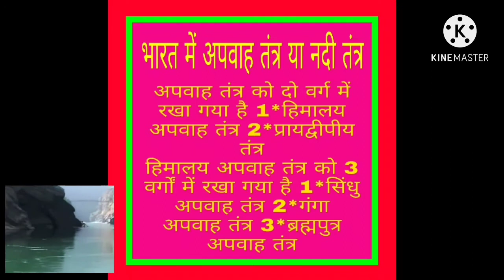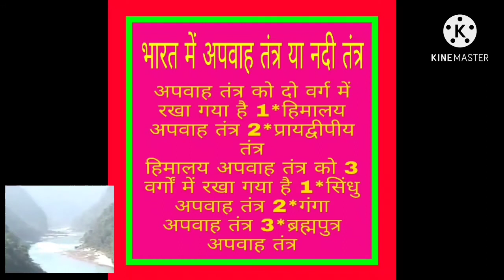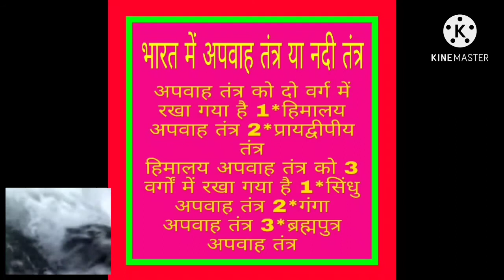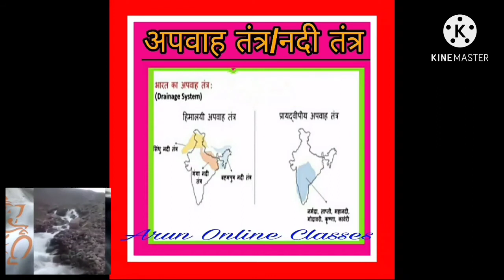अपवाह तंत्र//apvahan tantra। नदी तन्त्र।Drainage system। हिमालय की नदी एवं प्रायद्वीपीय नदी।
अपवाह तंत्र//apvahan tantra। नदी तंत्र।Drainage system। हिमालय की नदी एवं प्रायद्वीपीय नदी।

इस वीडियो में अपवाह तंत्र के पूरे सिस्टम को समझाया गया है। हिमालय से निकलने वाली कौन-कौन सी नदियां हैं उनकी क्या कार्यप्रणाली है। प्रायद्वीपीय नदियों की क्या कार्यप्रणाली है? विस्तार से बताया गया है ।
नदी में अपवाह तंत्र किसे कहते हैं। What is River Drainage System in India । Indian Rivers l Indian Geography l List of major rivers of india l River Map l Rivers of India l Rivers System of India l भारत की नदियां। भारत का नदी तंत्र। गंगा नदी तंत्र। सिंधु नदी तंत्र। ब्रह्मपुत्र नदी तंत्र। प्रायद्वीपीय नदी तंत्र। Indian rivers name। Indian river system l Indian rivers geography in Hindi l Indian rivers map/